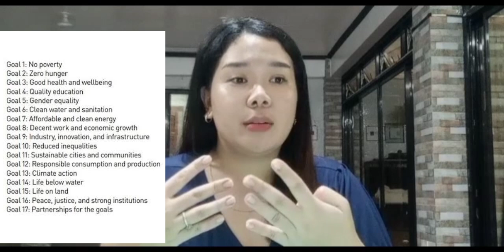17 Sustainable Development Goals